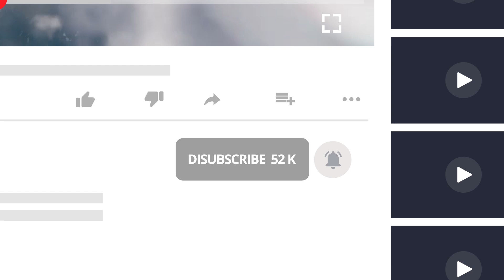Jagongan: Jangan Sampai Pinjam Uang Online - Rumaysho TV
Pinjaman Online Langsung Cair? Jangan Mauuu...

Alhamdulillah, banyak diantara kaum muslimin yang saat ini telah mengetahui tentang pengertian riba, bahaya riba, macam macam riba (bahkan macam macam riba dan contohnya), dosa riba yang juga termasuk diantara dosa dosa besar, dan hukum riba. Sehingga dalam muamalah kehariannya, mereka lebih concern dan memperhatikan perihal ini dengan mencari cara menghindari riba agar tidak terkandung dalam setiap transaksinya.

Namun ternyata, masih banyak juga yang dalam menjalani kehidupannya masih akrab dengan riba. Bekerja di bank riba atau di perusahaan semisal dengannya, belanja pakai kartu kredit bni, nyicil rumah pakai KPR BTN, histori google smartphonenya penuh dengan pencarian tentang pinjaman online langsung cair, pinjaman tunai, Pinjaman tanpa bunga, Pinjaman tunai cepat tanpa survey, Pinjaman tanpa agunan, dan lain sebagainya, yang jika dikerucutkan semuanya bermuara pada dosa riba.

Tidakkah kita takut akan laknat Allah? Karena laknat Allah itu untuk orang-orang yang bersinggungan dengan riba.

Semoga Allah azza wa jalla melindungi kaum Muslimin dari dosa riba. Dan bagi  yang sedang berada pada kubangan riba, semoga Allah mudahkan untuk keluar darinya.